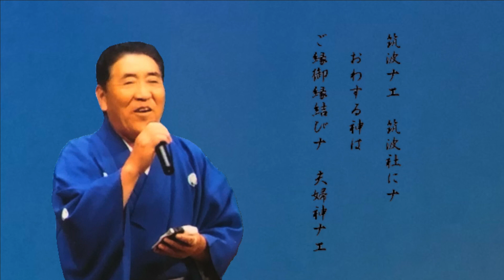民謡 筑波山唄 平成６年度 第１回大会優勝 日本一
民謡の筑波山唄　全国大会優勝者が歌う